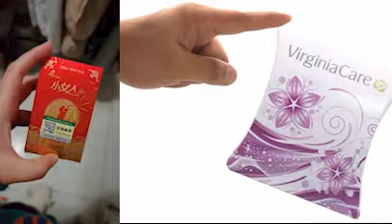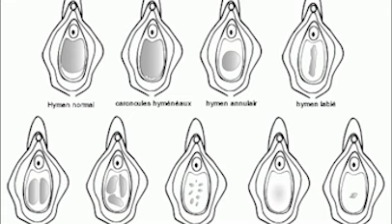حتى لا تتزرف الفيديو الصاعقة # كيف تعرف ان عروسك قد اجرت عملية ترقيع غشاء البكارة فيديو حصري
كيف تعرف ان غشاء البكارة تم التعديل عليه جراحيا .موضوع ترميم غشاء البكارة هو موضوع مهم وينبغي التنبه له من حيث استشرائه في  السوشيل ميديا بطريقة مخيفة . في هذا الفيديو فاننا نعالج الموضوع بطريقة هادفة وبناءة تصب في وعاء افادة المجتمع النقي .